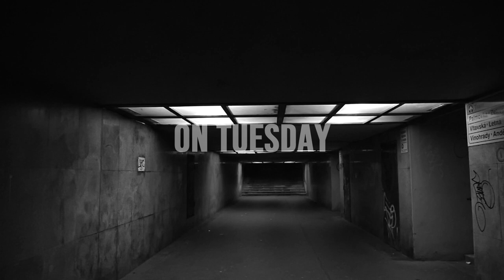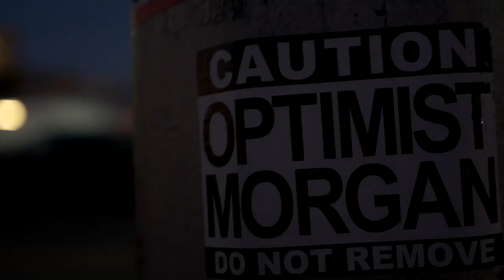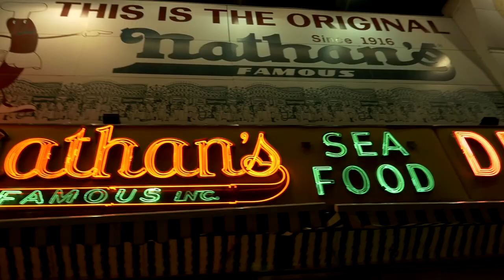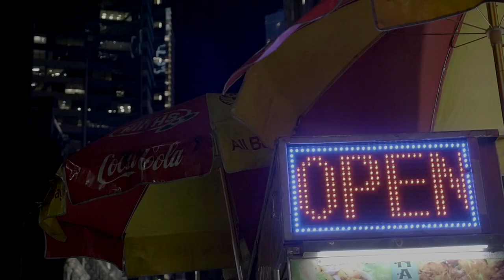THE CARSLEEPERS - Tuesday (Official Video)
P+C 2021 Warner Music Czech Republic